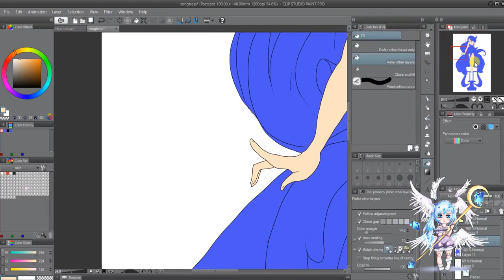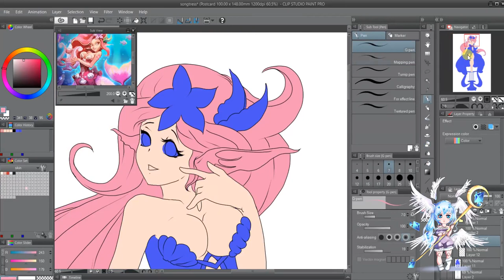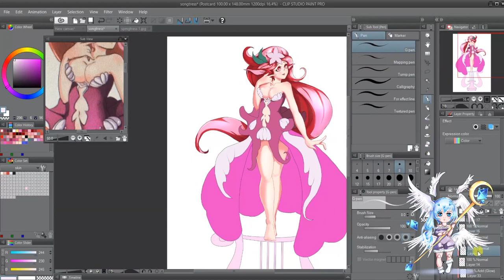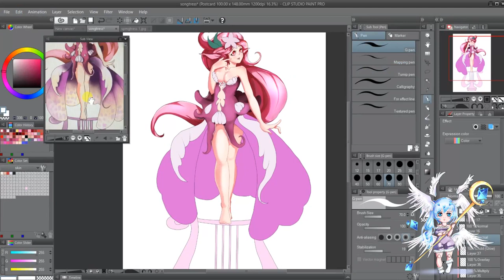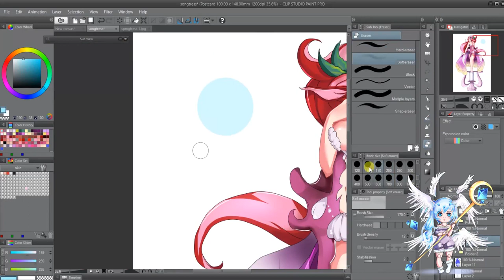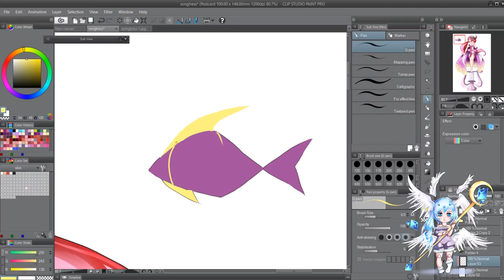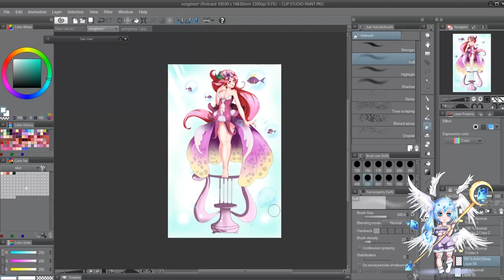Lords Mobile Fanart(Songsstress Of The Sea)Speedpaint CSP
Here is the process of my Fanart Songsstress of The Sea ,I lost a whole process before so I made her twice ,gladly I took screenshot and pictures and I was available to start over.

The songs aren't mines !

Follow me in Instagram mereni.zelanie
wegamers:Zelanie
DeviantArt:Zelanie